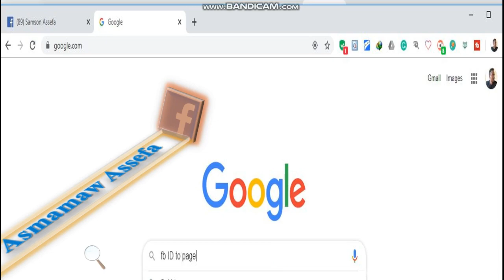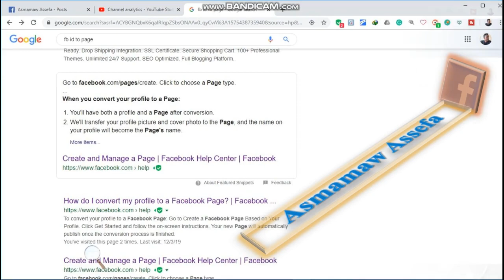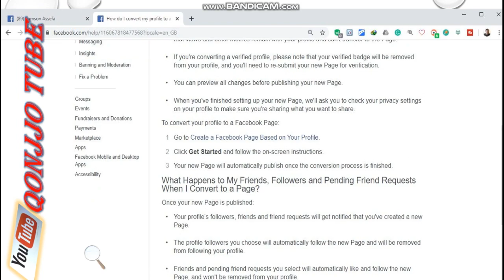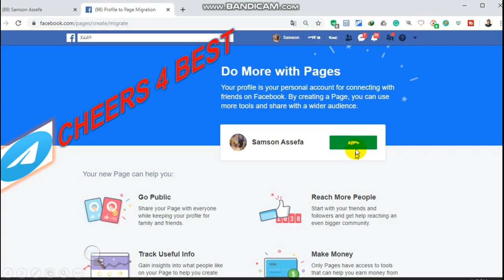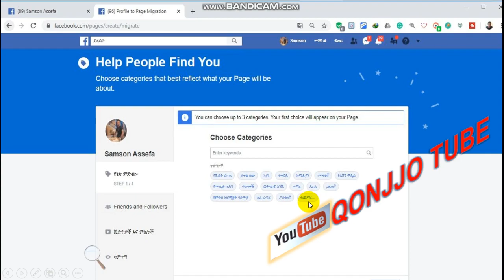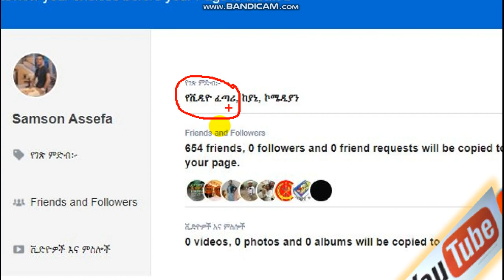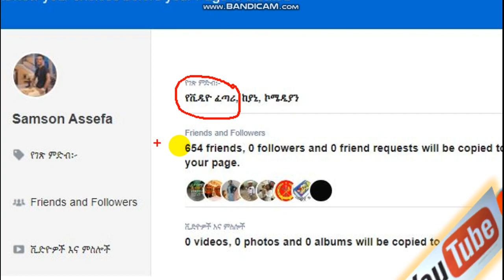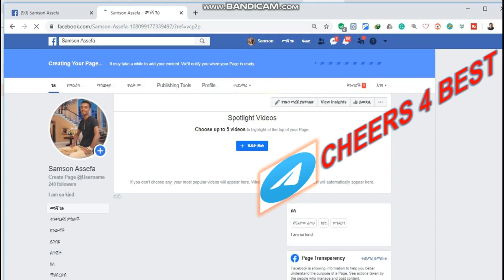How to Convert Facebook Account Into Page-ፌስቡክ አካውንት እንዴት ወደ ፔጅ ይቀየራል-Create Facebook Page-ፌስቡክ ፔጅ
ፌስቡክ ፔጅ ከፍተው ቢዝነስዎን ይጀምሩ፣ ፈጥነው ህልመዎን ያሳኩ።